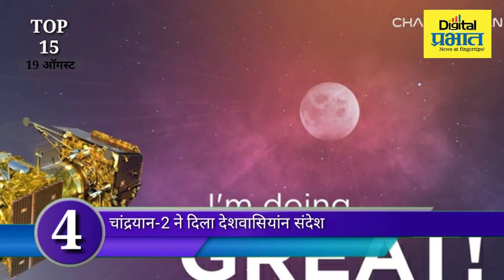जाणून घ्या आज (19 ऑगस्ट) दिवसभरातील TOP15 घडामोडी एका क्लिकवर!